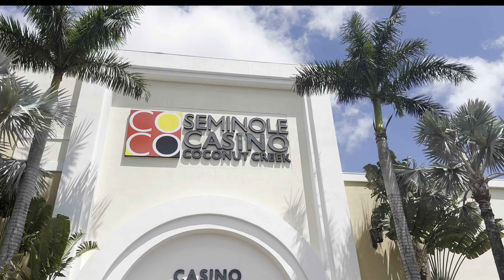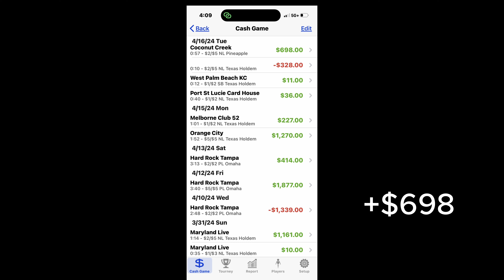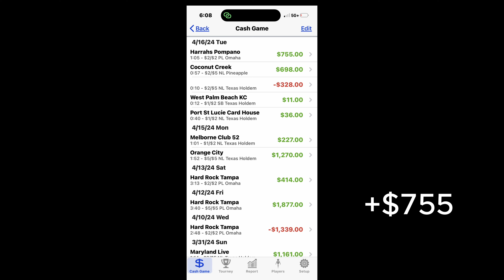We FLOP QUADS Poker Vlog 6| Florida Poker Room Challenge Part 2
Hollyland Lark Max Wireless Lavalier Microphone
Ring Light with Stand
Adjustable Cell Phone Stand for Table
Anker Portable Charger
Phone Mount Holder
DJI Osmo Mobile 6 Gimbal Stabilizer for Smartphones

Intro 0:00
Poker Hands 2:04
Outro 9:26